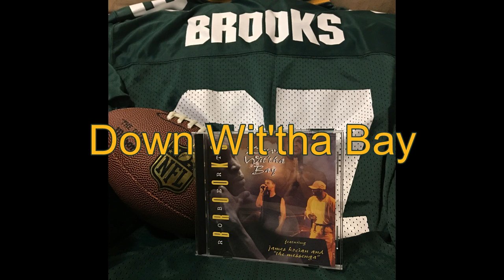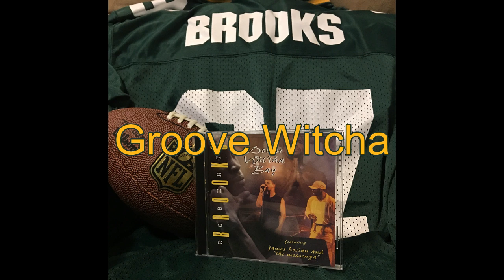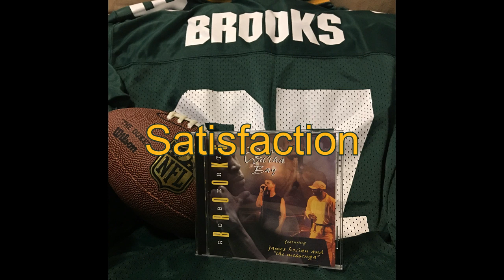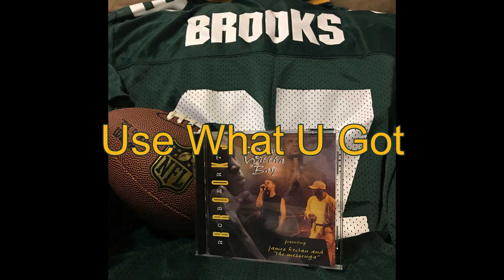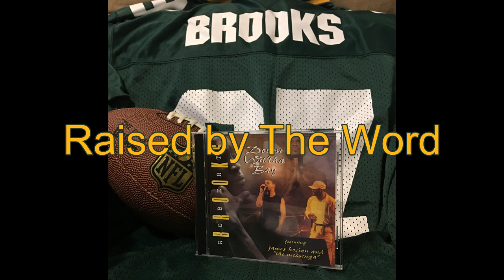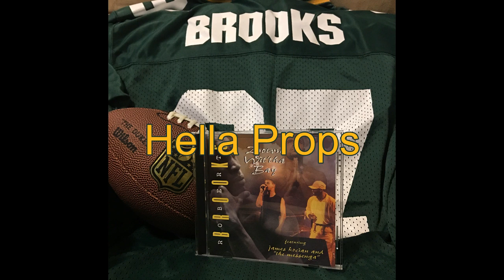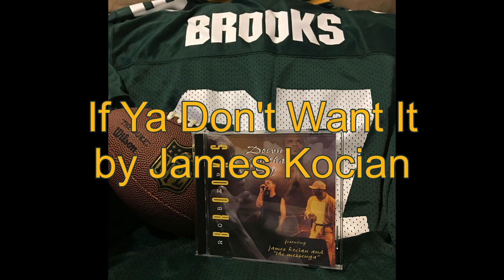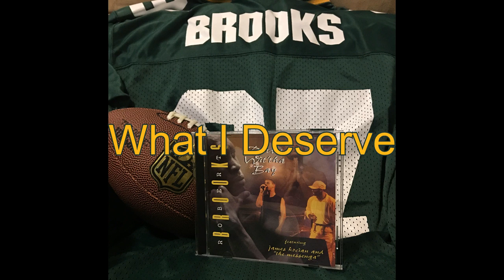Robert Brooks - Down Wit'tha Bay (full album)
0:00 Down Wit'tha Bay
3:42 I Don't Know
7:30 Groove Witcha
11:25 Satisfaction
15:41 Grind
20:04 Use What U Got
24:09 Raised by The Word
28:14 Main Girl
33:52 Hella Props
38:06 Bad Boys
41:40 If Ya Don't Want It
46:04 What I Deserve